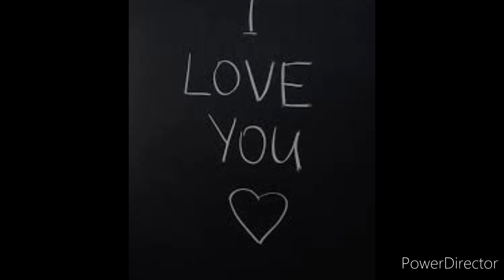Everyday is a Valentine ❤️☔🎻🎧 Godson Bandit's Musical ❤️😍🎤🦋🎻🎧